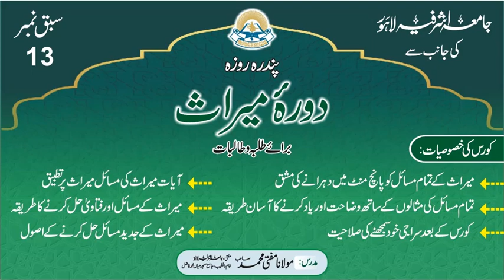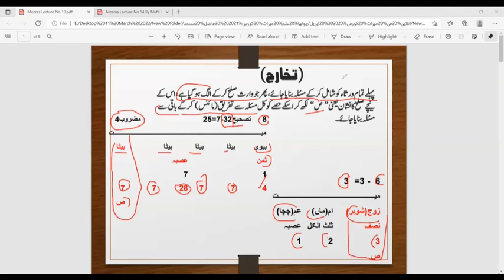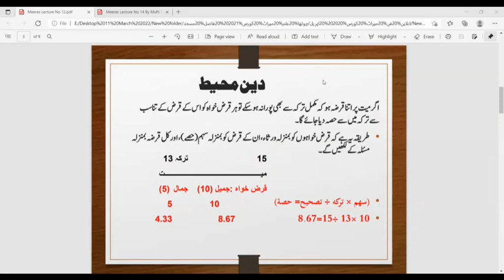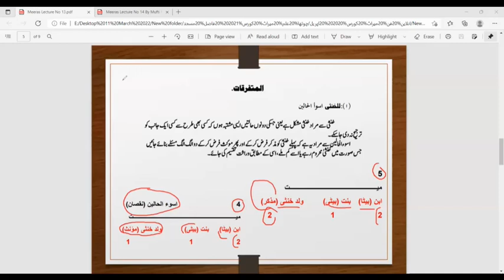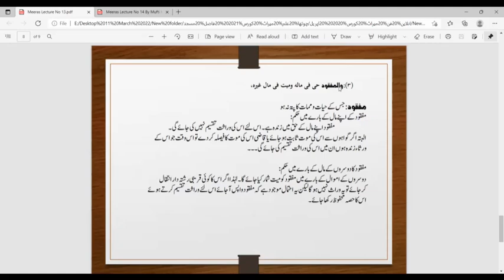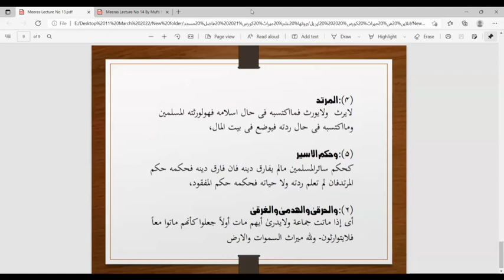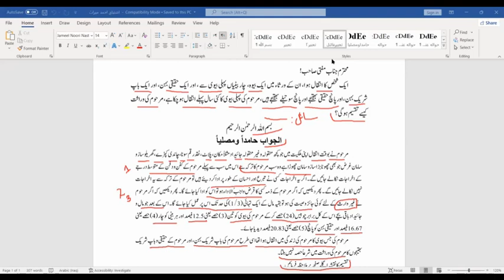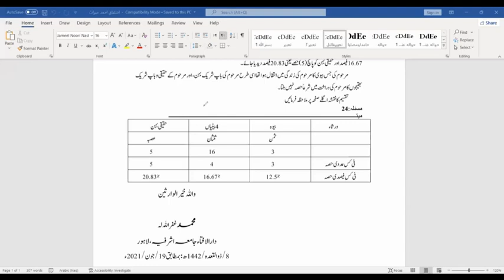Online Meeras Course Lec 13 By Mufti Muhammad Sb Db Jamia Ashrafia lahore